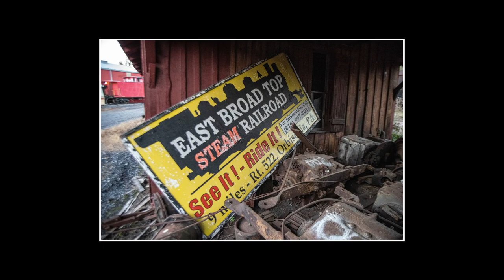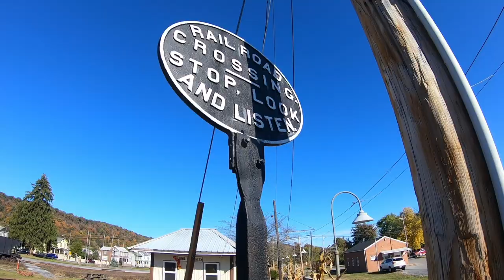Rockhill Furnace Trolley Museum Photo Walk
Drove out to Rockville Furnace Trolley Museum for a photo walk last Saturday and captured a few images.